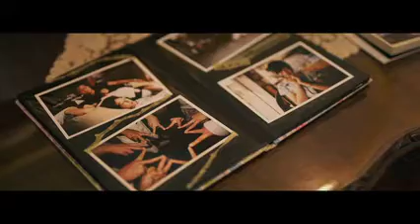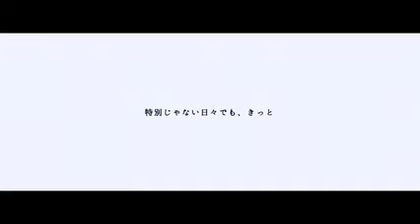Tatsuya & Yuri 2022 | at Kamakura Kanagawa, Japan | Garden Wedding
wedding produce Belvedere  - ベルベデーレ -

Our concept -
“ふたりらしいデコレーション”
“こだわりの美味しい食事とパフォーマンス”
“家族やゲストとのゆったりした時間”
この３つを主軸にウェディングパーティーのプロデュースをしています

（Performanced）
東京・神奈川・長野・山梨・静岡・千葉・栃木・福島・岩手・大阪・香川・愛知・滋賀・沖縄・茨城